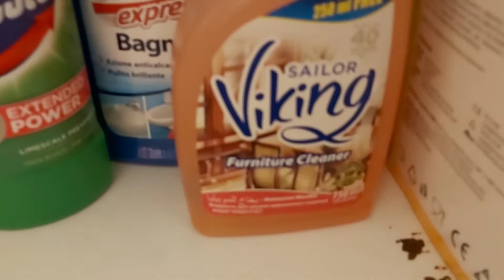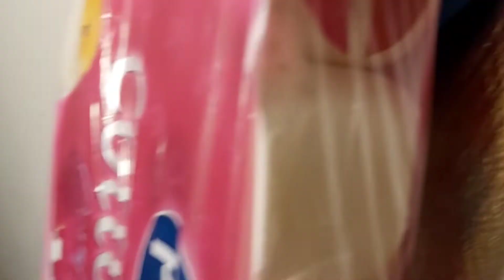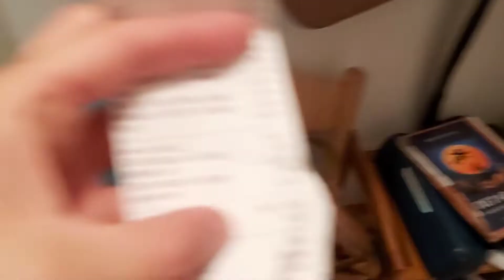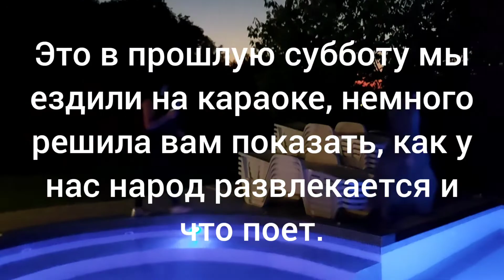Черногория 2020. Сентябрь. Красивый закат, покупка продуктов. Субботнее караоке, часть моей работы.